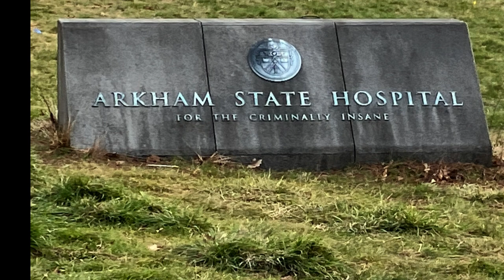Joker2 Filming Location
The Essex County Isolation Center in Belleville, New Jersey, is an iconic building that dominates the hill on which it stands. Now its being used to film the new Joker 2! This Footage I took on 4/2/23 of the location.